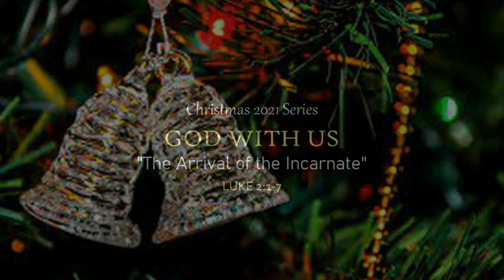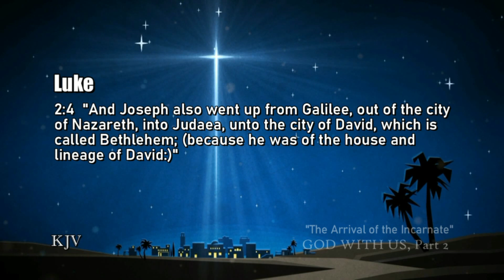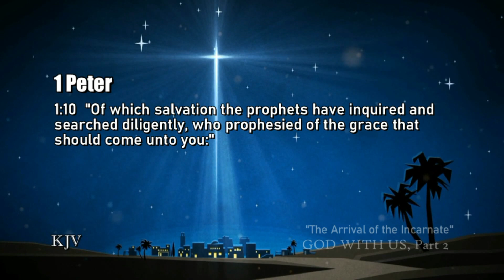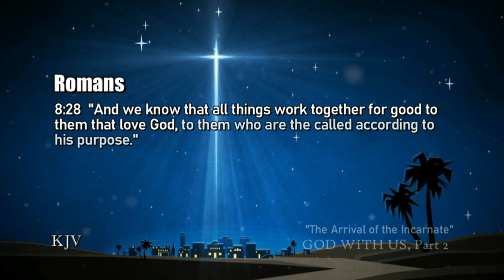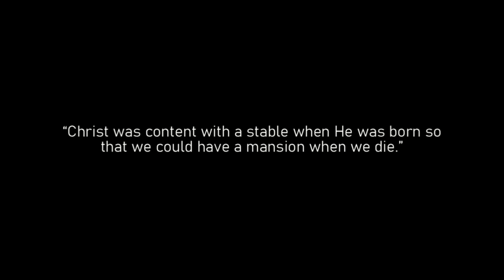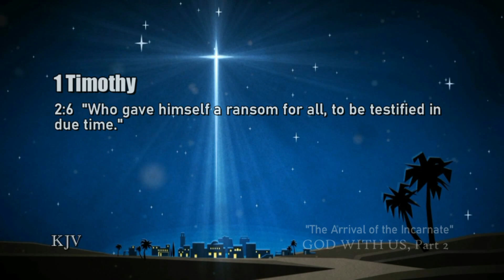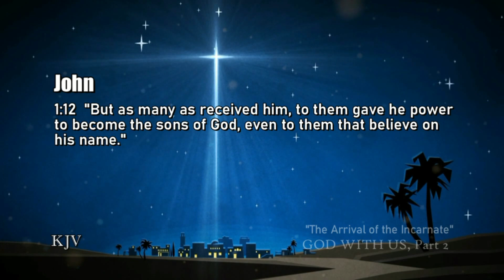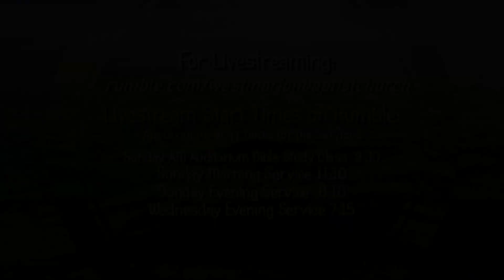Christmas 2021 Series: GOD WITH US, Part 2: The Arrival of the Incarnate, Luke 2:1-7